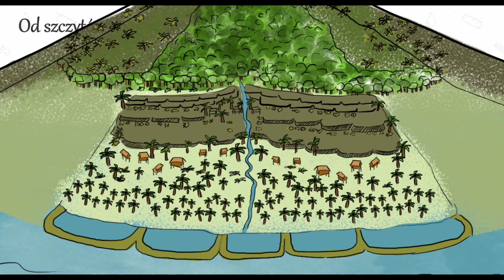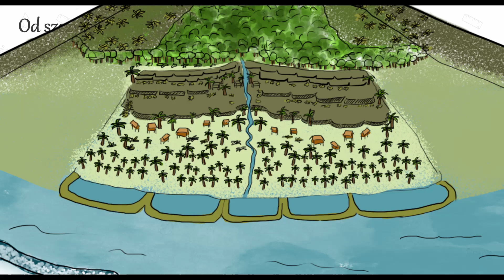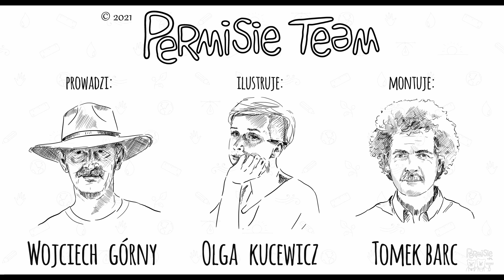Podstawy projektowania permakulturowego - Wykład 10 Lekcja 7 (PPP W10L7)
Szkoła Projektowania Permakulturowego to projekt edukacyjny tworzony z pasją. To oddolna inicjatywa mająca na celu propagowanie idei permakultury oraz edukację w zakresie projektowania permakulturowego i dyscyplin z nim związanych, za pośrednictwem Internetu. Naszym celem jest dotarcie do jak największej liczby odbiorców, nieosiągalne innymi drogami. Nasze wykłady i kursy kierujemy do polskich odbiorców, dlatego przygotowujemy je po polsku.

Podstawy projektowania permakulturowego to nasz pierwszy kurs, który ewoluuje jak ekosystem. Docelowo składać się ma z 15 wykładów, ale już dziś zapraszamy na Wykład 10 - Permakultura tropików.

Wykład ten złożony jest z jedenastu lekcji - łącznie to ponad 150 minut solidnej wiedzy permakulturowej.  Tutaj na YouTube znajdziesz darmową lekcję siódmą, a pozostałe lekcje (i poprzednie wykłady) znajdziesz w linku poniżej:

Kurs to nie tylko wykłady w formie wideo, to także krótkie quizy wiedzy, a przede wszystkim możliwość dyskusji z innymi uczestnikami kursu w komentarzach pod lekcjami oraz w dedykowanej wyłącznie dla kursantów grupie prywatnej na Facebooku.

Program wykładów oparty jest głównie na curriculum kursu projektowania permakulturowego PDC i podręczniku Permaculture - A Designers Manual Billa Mollisona, ale w formie skondensowanej i skróconej, łatwej do przyswojenia. Uzupełniliśmy go też o aktualne informacje ze świata permakultury gdyż, no cóż, podręcznik ma już swoje lata.